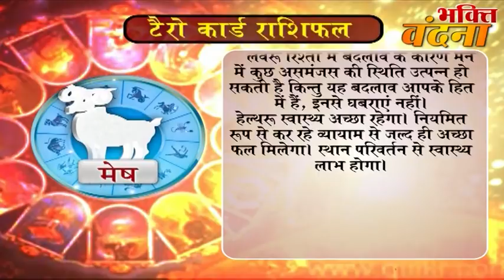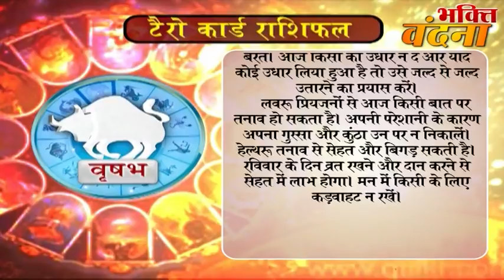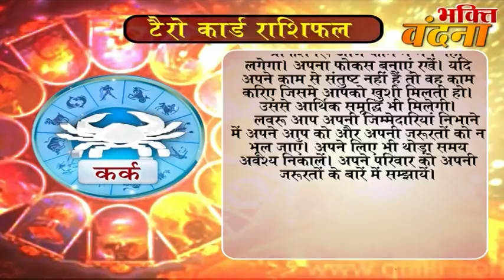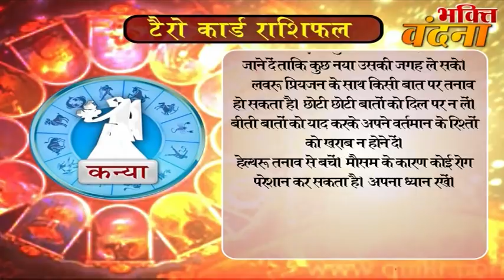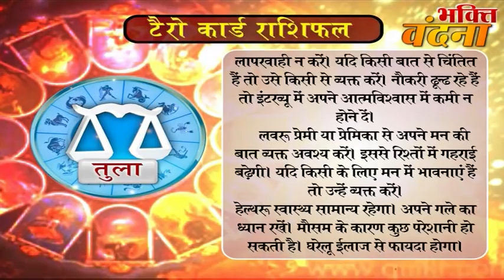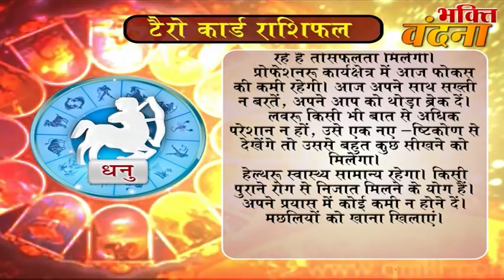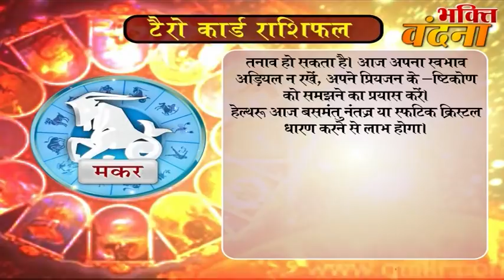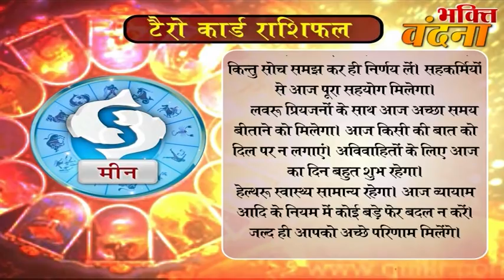Tero Card Ke Jariye Janiye, Kaisa Rahega Aapke Din 27 October DR.Y Rakhi Tarot Card Reader